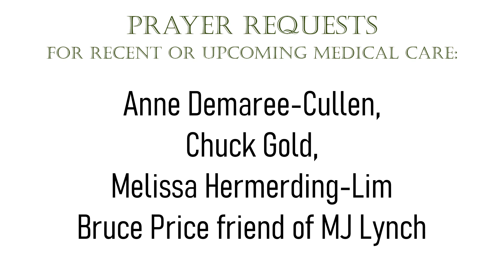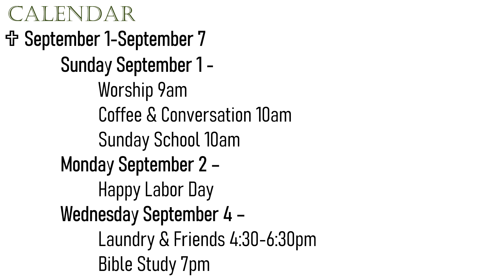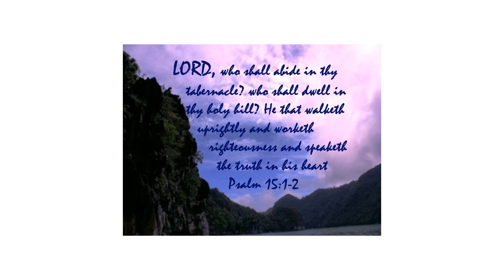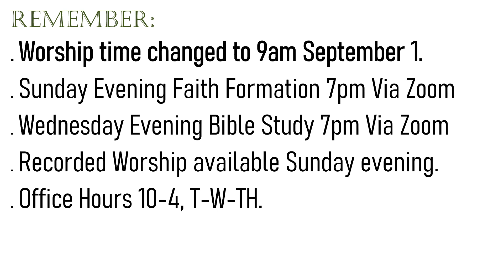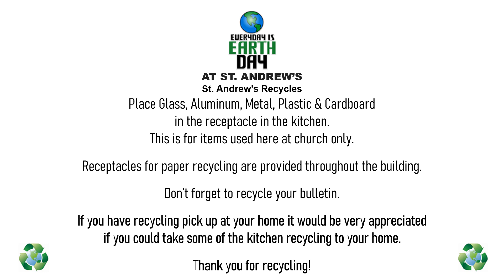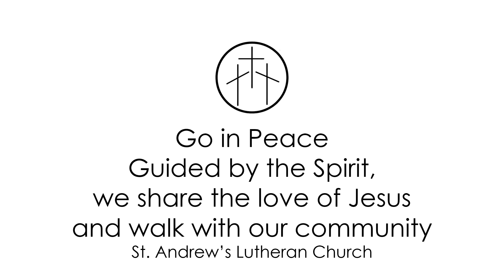Announcements September 1, 2024